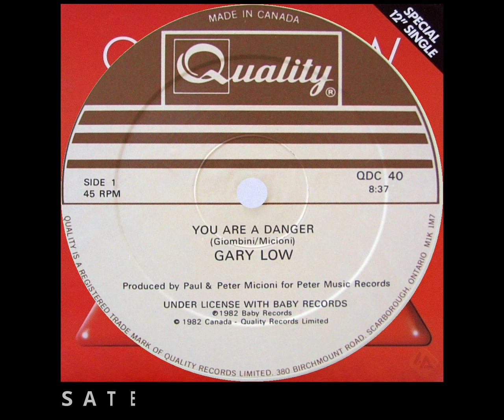Gary Low - You Are A Danger 1982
Gary Low - You Are A Danger